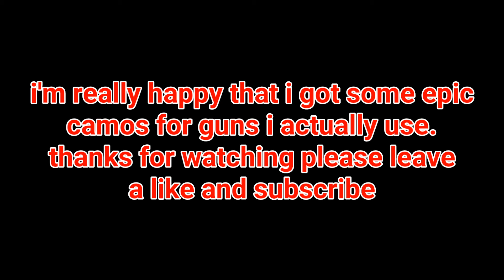BO3 9x supply drops 2 EPIC 2 LEGENDARY & 3 RARE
So this time i have 9 supply drops for you guys.
And they are for guns that i also use quite a lot so you guys will see them in the future.